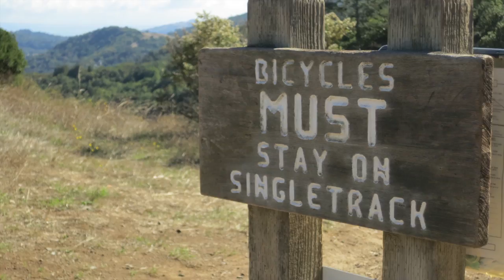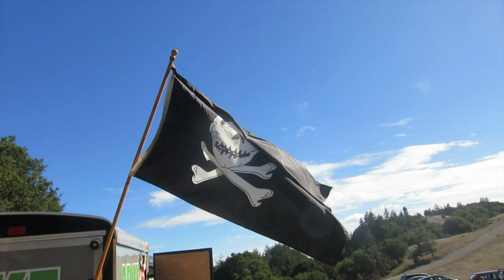Drake MTB Team - T1K - 2014-15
Drake mtb team kickoff event.